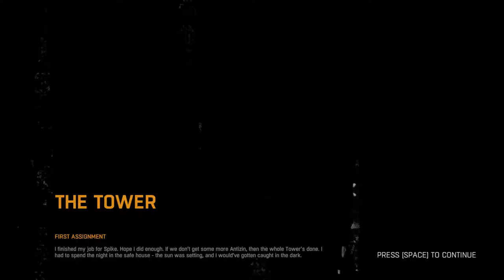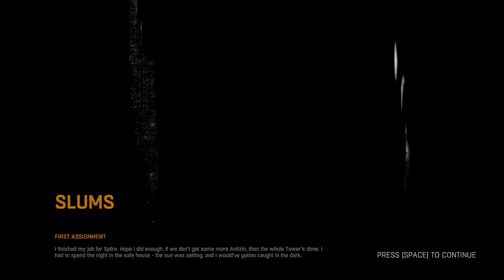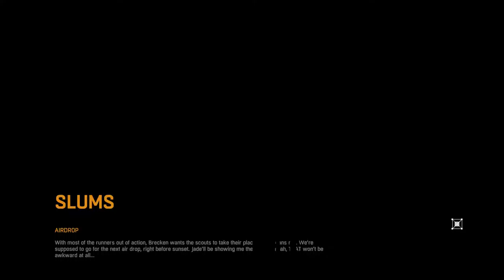Dying Light Debian Linux Play-Through Vlog Episode 5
This is the fifth installment of a play-through of Dying Light on Debian Sid, a distribution of Linux.

Kernel: 3.16.0-4-amd64
Processor: i5-4670K Haswell Quad-Core 3.4GHz
Graphics Card: GTX 980 driver version 346.35